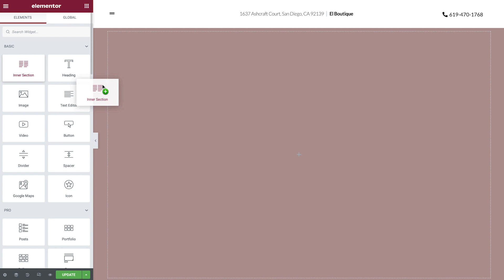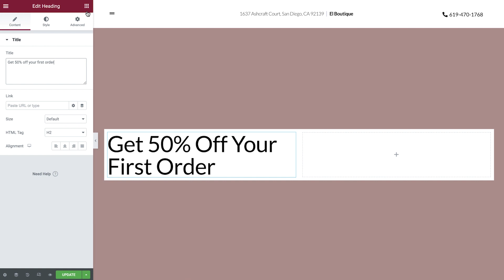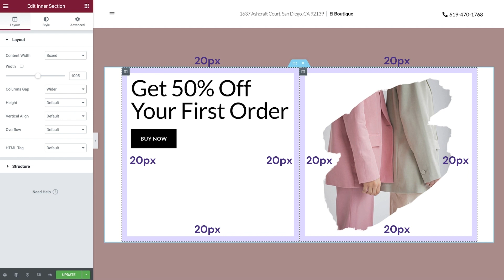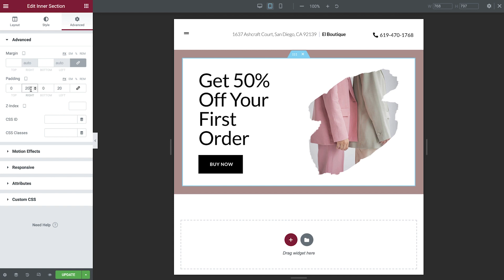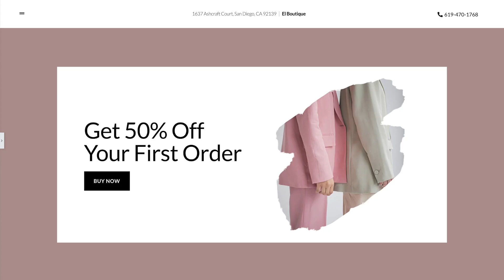How to use the Inner Section Widget in Elementor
In this tutorial, you’ll learn how to use the Inner Section Widget In Elementor, to create an additional area within an existing column.

The tutorial will cover:
✔︎ Inner section examples
✔︎ Building a promotion banner together
✔︎ Layout settings
✔︎ Style settings

Timestamps:
00:00 - Intro to the Inner Section Widget and Examples
00:32 - Building and exploring inner sections
03:15 - Responsive Settings
03:42 - Recap and Outro